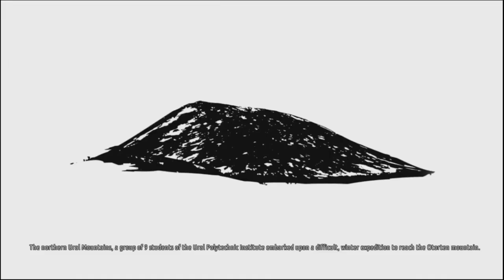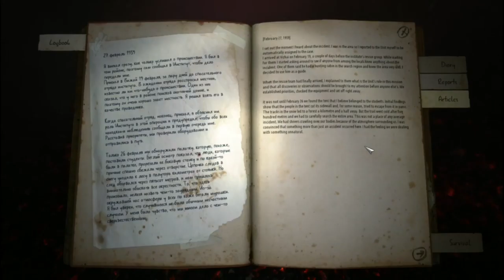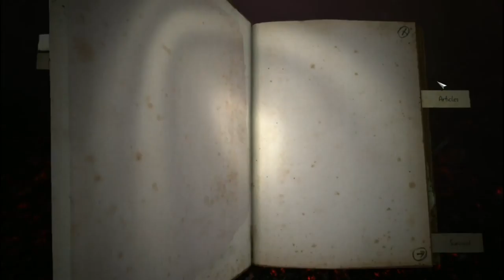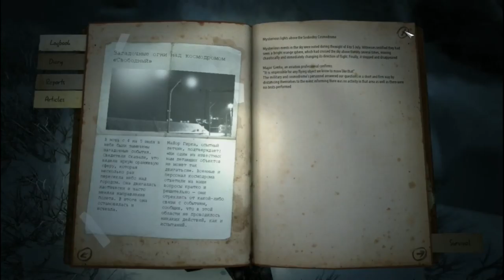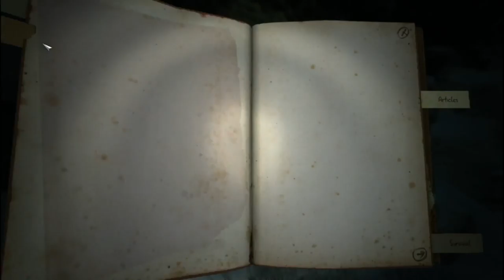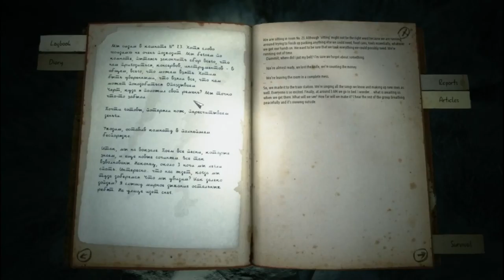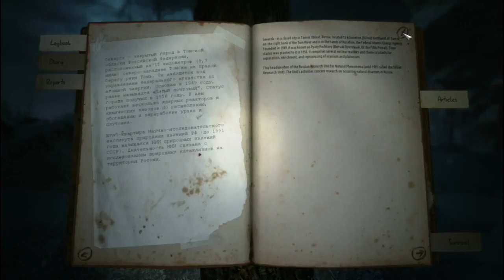Kholat, a first impression